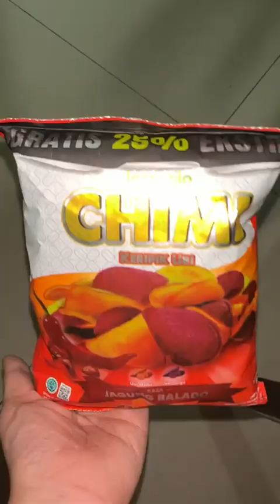vid full ucell di prank suara hantu